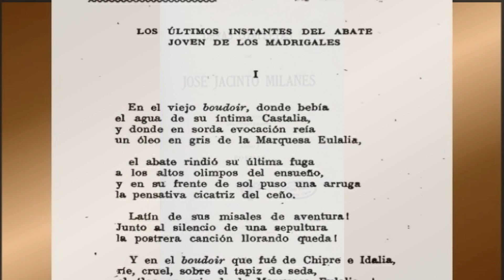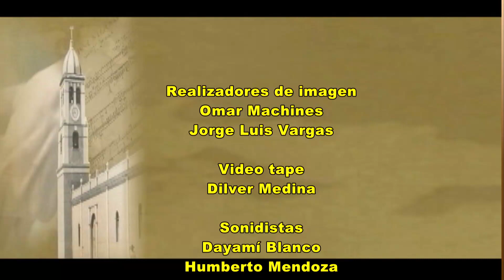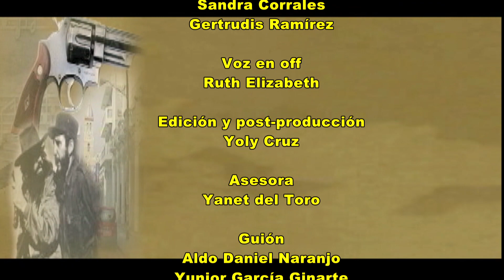Efemérides 14 de noviembre